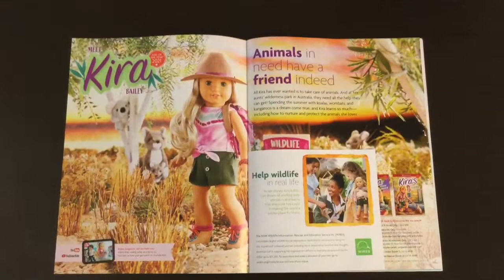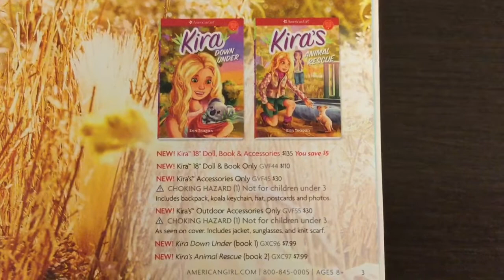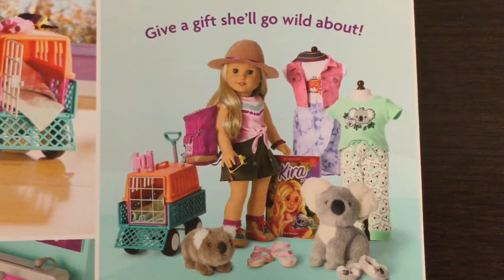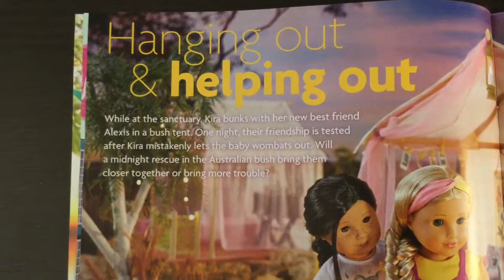American Girl Meet KIRA BAILEY Girl of the Year 2021